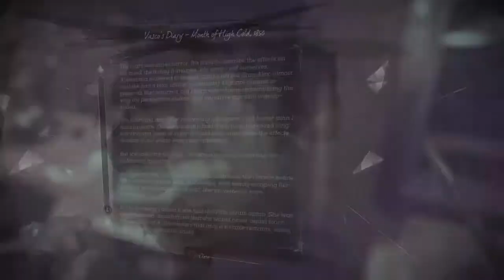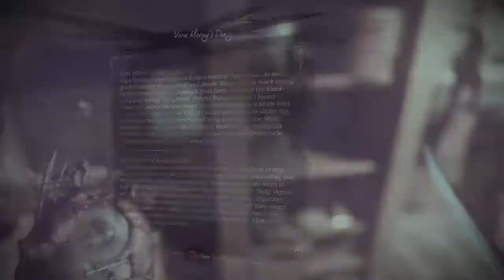Dishonored 2 #7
Dishonored 2